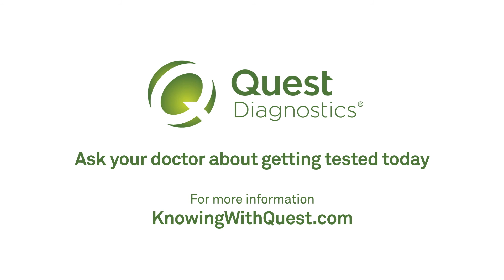Women’s STD Testing from Quest Diagnostics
There are nearly 20 million new STD infections each year.  But it turns out, getting tested is easy.